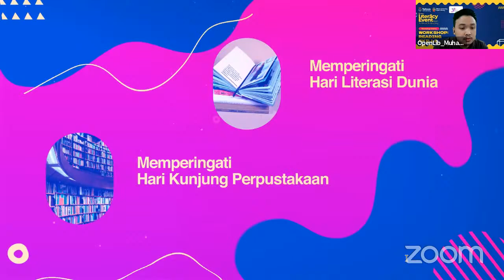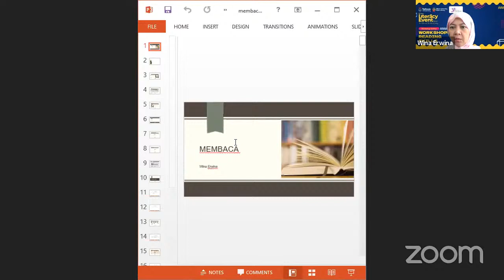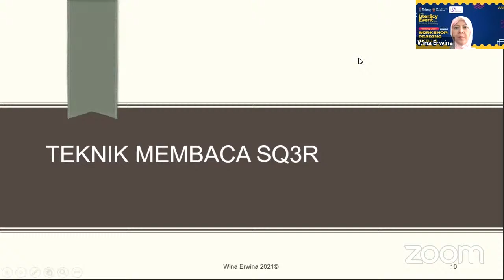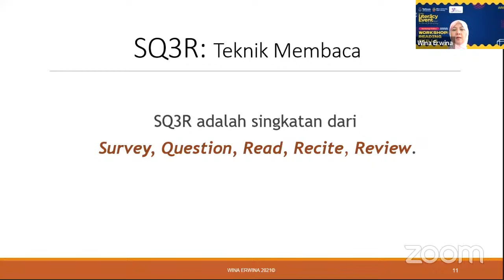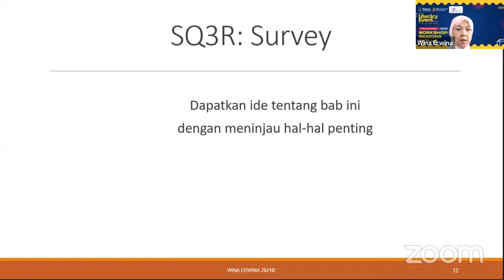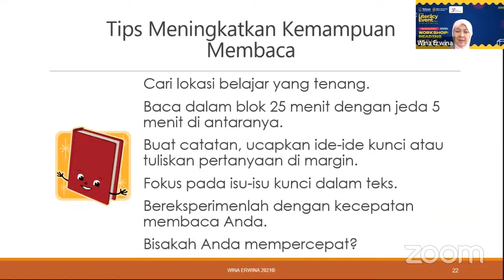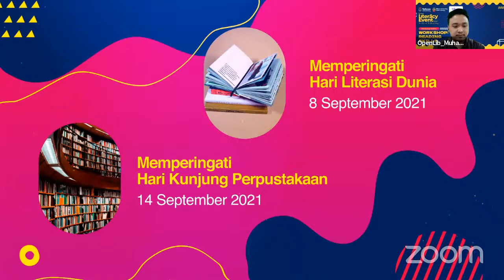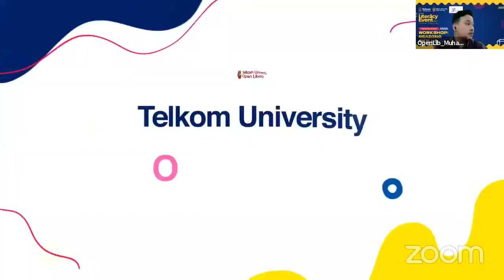The 8th Tel-U Literacy Event - READING SKILLS WORKSHOP